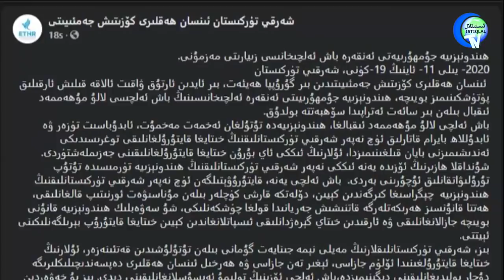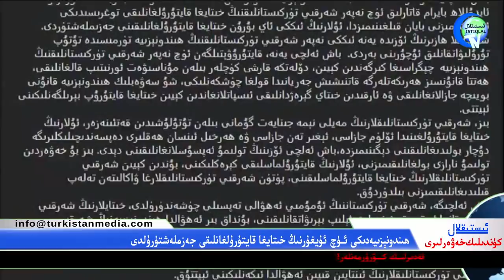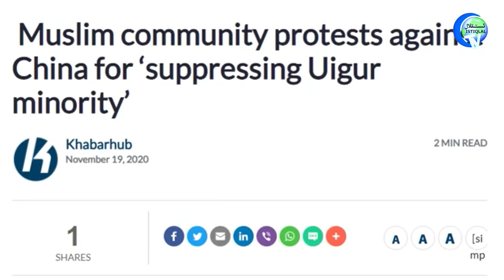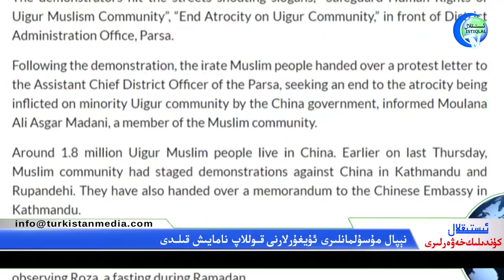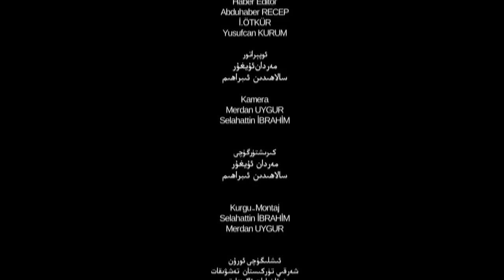ئىستىقلال كۈندىلىك خەۋەرلىرى 2020-11-20،ھىندونېزىيەنىڭ ئۈچ ئۇيغۇرنى خىتايغا قايتۇرغانلىقى دەلىللەندى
ئىستىقلال كۈندىلىك خەۋەرلىرى 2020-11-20، ھىندونېزىيەدىكى ئۈچ ئۇيغۇرنىڭ خىتايغا قايتۇرۇلغانلىقى جەزملەشتۈرۈلدى
Istiqlal Kundilik Xewerliri 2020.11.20 / Hindonéziyediki Üch Uyghurning Xitaygha Qayturulghanliqi Jezmleshtürüldi